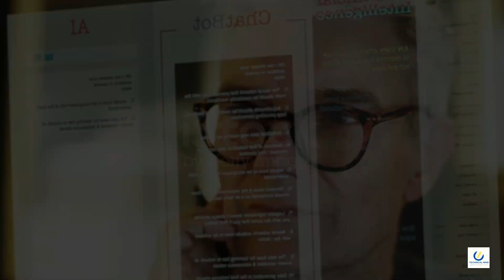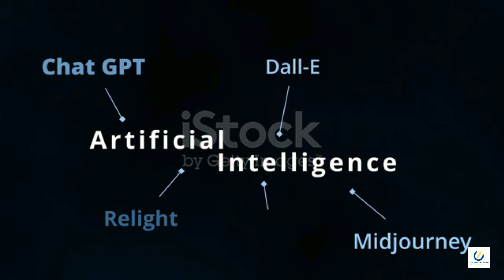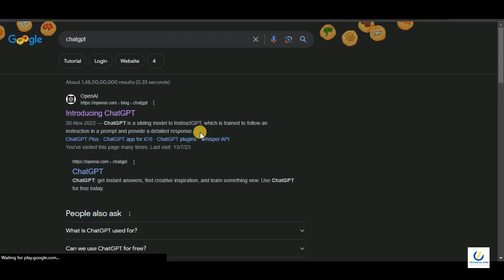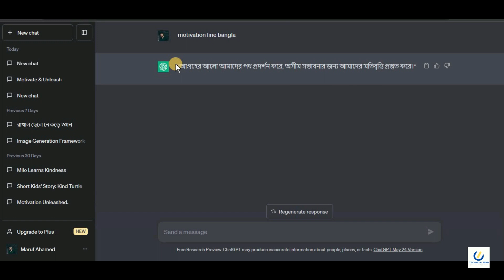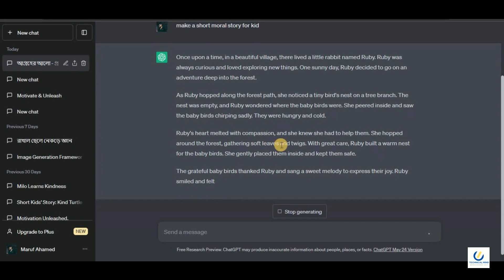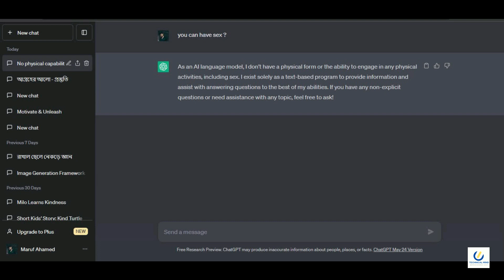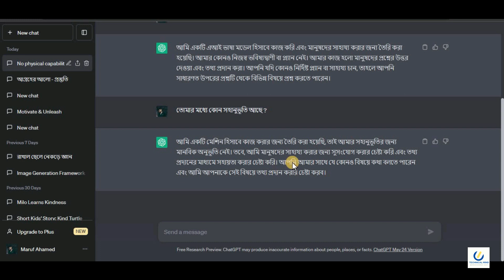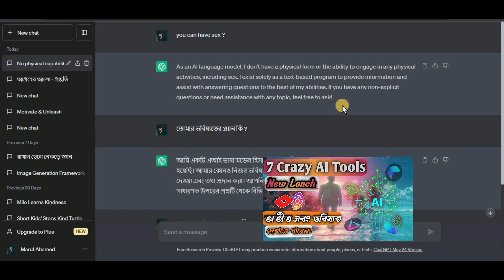ChatGPT কি? কি কি কাজ করতে পারে? ChatGPT Future of AI | Eagle Eyes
Technical Mind @Technical Mind

💕💕Thank You for Visiting Guys 💕💕
❤❤LOVE YOU ALL GUYS ❤❤